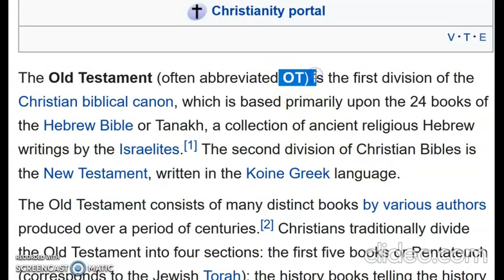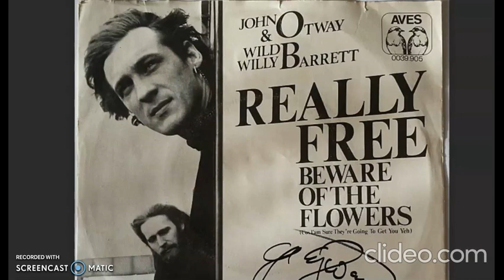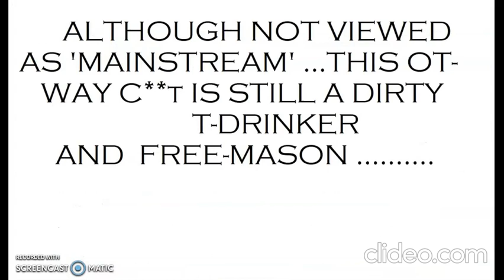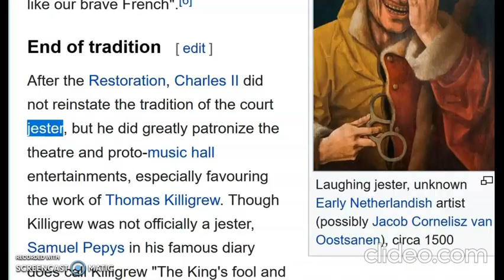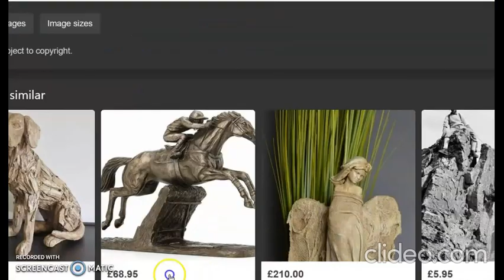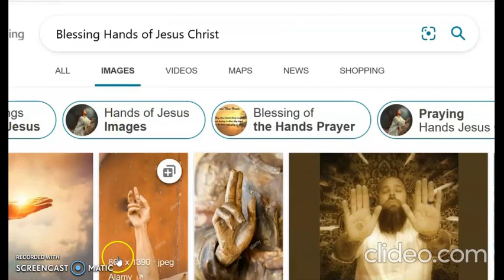John of the O.T Way !!!!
ALL famous musicians = T T T .